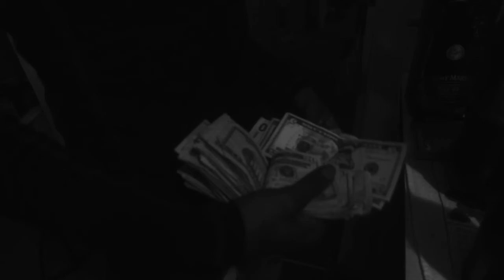W.B.M.T. feat. DiceGame -Real N%gga (alternate version)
Flyboy Buggzy & Eia (WBMT) feat. Dicegame